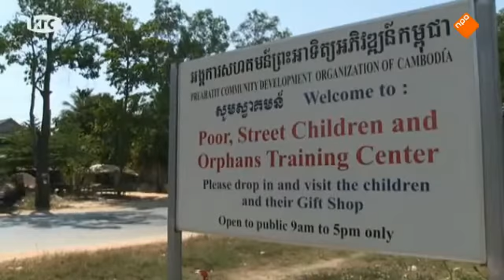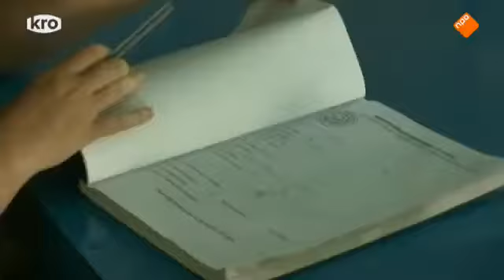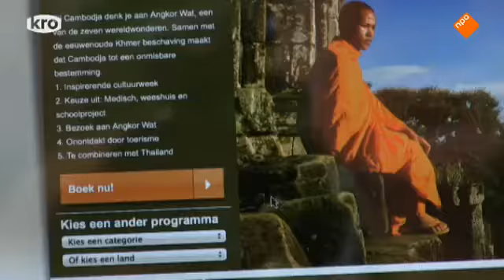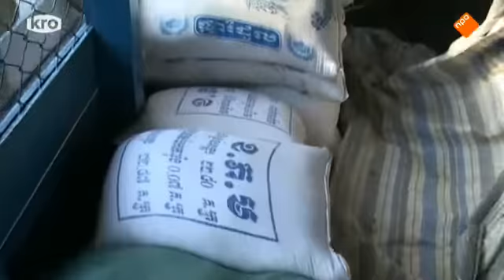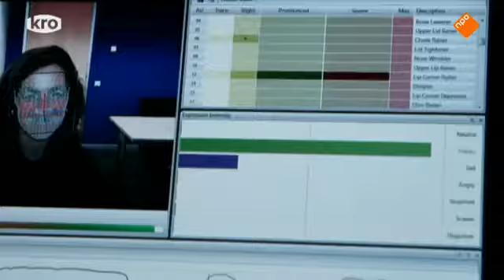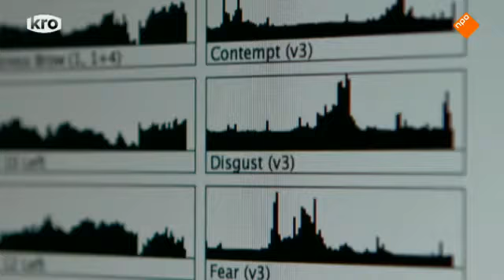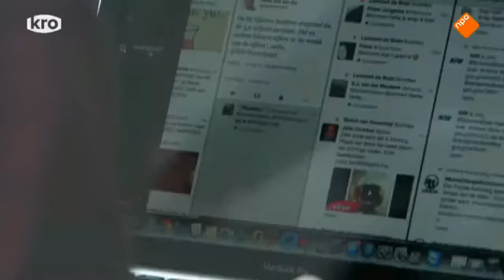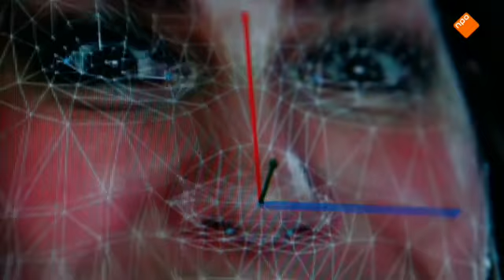KRO Brandpunt : Niets te verbergen - 02-03-2014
Het is een bijzondere doorbraak: computerprogramma's die achter de façade van ons gezicht onze diepste emoties kunnen lezen. We menen niet altijd wat we zeggen, maar straks kunnen we dat nog zien ook. Face reading wordt het genoemd.

Het gevolg is dat we onze walging, schaamte, angst of onzekerheid niet meer kunnen verbergen. Henk van der Aa over de vraag of ook het laatste restje van onze privacy op straat ligt.